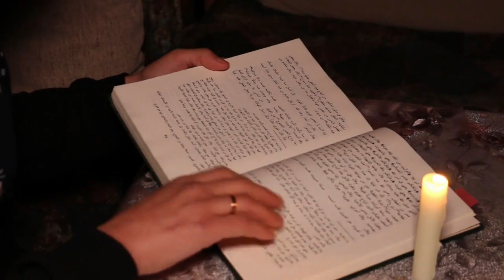A Madrid, le plus grand bidonville d'Europe est sans électricité depuis deux mois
Le Cañada Real au sud de Madrid est considéré comme l'un des plus grand bidonvilles d'Europe. Près de 8 000 personnes s'y sont installées illégalement.